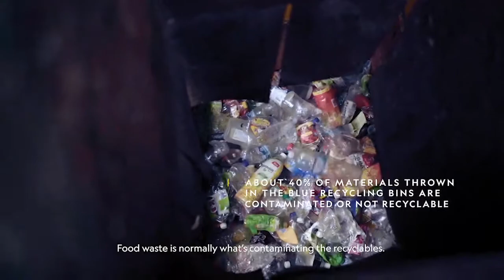[1 min] Green Heroes Part 1 - Vision for Zero Waste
Join National Geographic Explorer Arthur Huang as he learns about Singapore’s waste management strategies and how these initiatives play a part in developing Singapore’s circular economy.

In this first part of a special two-part series on Singapore’s Zero Waste journey, Arthur visits Semakau Landfill, where nature thrives, as well as a Material Recovery Facility to see how recycling is done in Singapore.